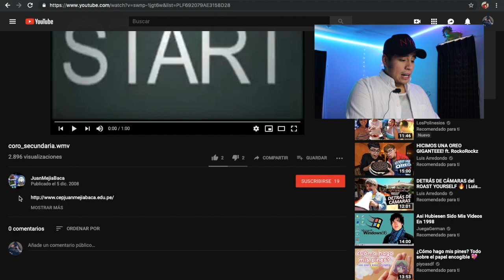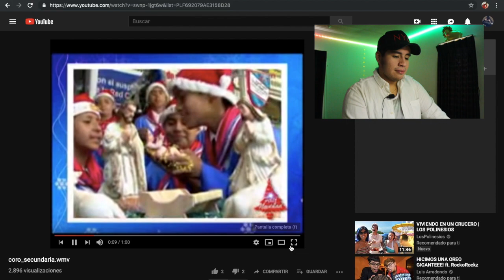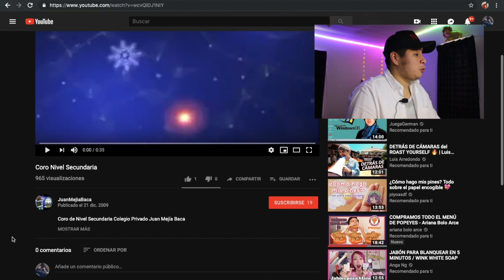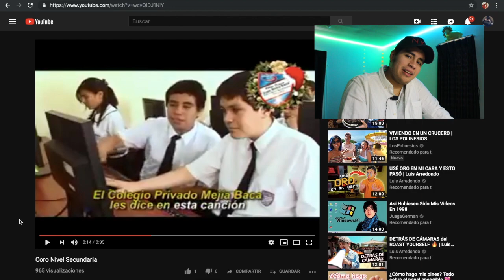MIS COMERCIALES DE TV 📺 QUE GRABE HACE MÁS DE 10 AÑOS | TOSHI YABE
Hola como están? Mis panditas
El dia de hoy vengo con la reacción de mis videos que grabe hace más de 10 años , si así como los escucharon 10 largos años...